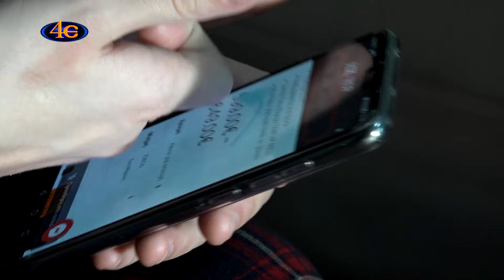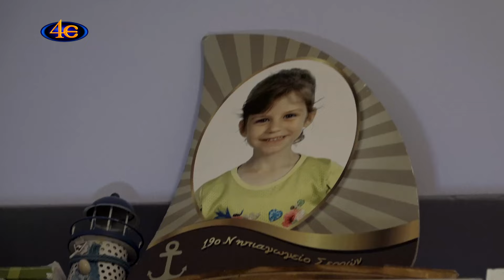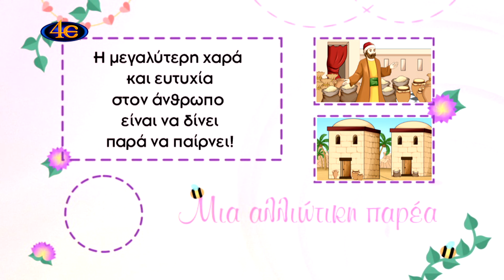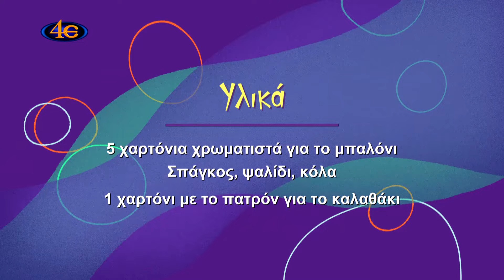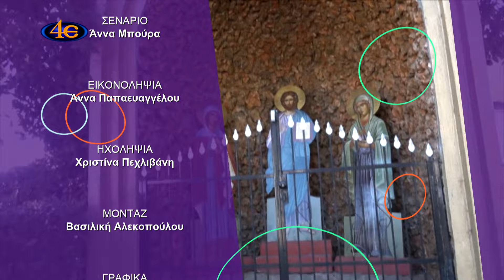Μια αλλιώτικη παρέα | Ο άμυαλος πλούσιος και η Σοφία